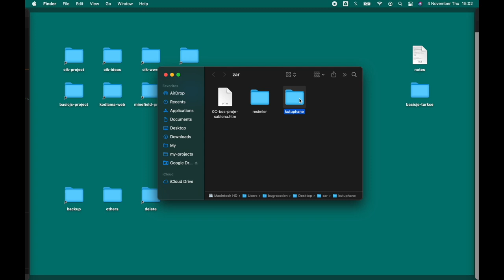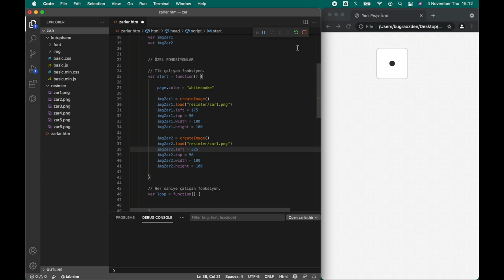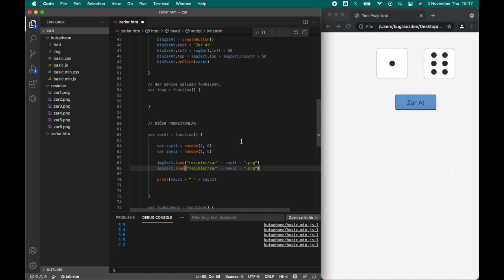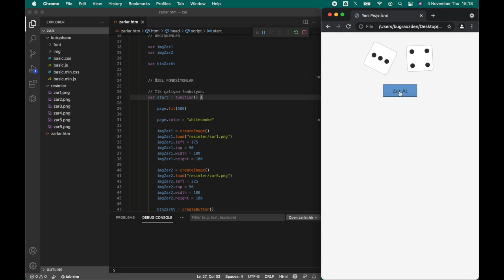JavaScript ile Nesne Tabanlı Zar Atma Uygulaması Nasıl Yapılır? JavaScript Dersleri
Merhaba arkadaşlar, bugün size; JavaScript programlama dili ile bir zar atma uygulamasının yapımını anlatacağım.

Dosya adı: 04-zarlar.htm

NOT: Bağlantı adresine giriş yaptıktan sonra, Yeşil düğmeye "Code" ve ardından "Download ZIP" düğmesine basınız. Tüm örnek projeler, tek bir paketlenmiş dosya içerisindedir.

BU EĞİTİM SERİSİ İLE NELERİ ÖĞRENECEKSİNİZ?

- Programlama dillerinde kullanılan temel birimleri.
- Pratik yaptıkça, daha iyi algoritmalar geliştirebilmeyi.
- Nesne tabanlı programlama mantığını.
- JavaScript programlama dilini kullanmayı.

EK AÇIKLAMA:

- İlk 10 proje, yazılım geliştirme mantığını öğrenmenize yardımcı olmak için özel olarak tasarlanmıştır.
- HTML ve CSS kodları, kütüphane tarafından otomatik yazılır. Böylece öğrenciler, başlangıçta sadece algoritma geliştirmeye odaklanabilirler.

GELİŞTİRME ORTAMININ KURULMASI:

Kod editörü olarak, Visual Studio Code uygulamasını öneriyorum.

TEMEL PROGRAMLAMA EĞİTİMİ:

Değişken, döngü, koşullu ifade, fonksiyon, dizi ve nesne gibi temel birimlerin, ne işe yaradığını ve nasıl kullanıldıklarını öğrenmek için mobil uygulamamdan faydalanmanızı öneriyorum.

NOT: Tüm konular, çocukların da anlayabileceği seviyede sadeleştirilmiş
ve akılda kalıcı olması için eğlenceli yöntemler kullanılmıştır.

TASARIM ORTAMI:

Arayüz tasarım aracı olarak, Figma'yı öneriyorum.

NEDEN JAVASCRIPT KULLANIYORUM:

- Programlama dilinin, söz dizimi (syntax) basit. Bu da öğrenmeyi kolaylaştırıyor.
- Kaynak çok fazla. Yapmak istediğiniz proje ile ilgili bir örnek veya kütüphane bulabilme olasılığınız yüksek.
- En olgunlaşmış, arayüz oluşturma teknolojisine (HTML ve CSS) sahip olduğunu düşünüyorum.
- Genel kullanım için uygun. Aynı bilgi ile farklı alanlarda yazılım geliştirilebiliyor.

KULLANIM ALANLARI:

1. Web uygulamaları.
2. Mobil uygulamalar.
3. Masaüstü uygulamalar.
4. İki Boyutlu veya basit üç boyutlu oyunlar.
5. Web siteleri.

İyi çalışmalar.